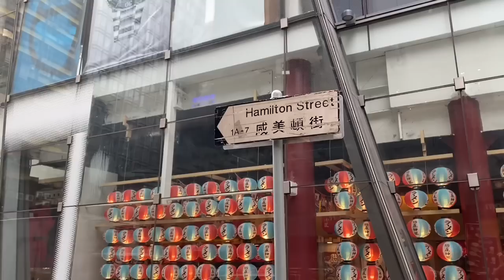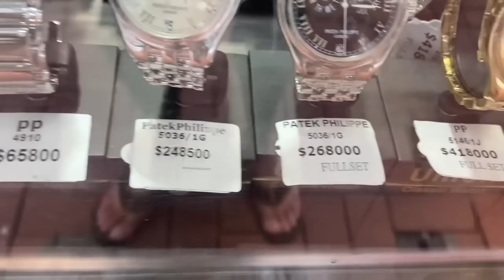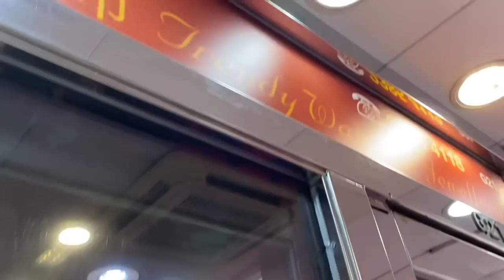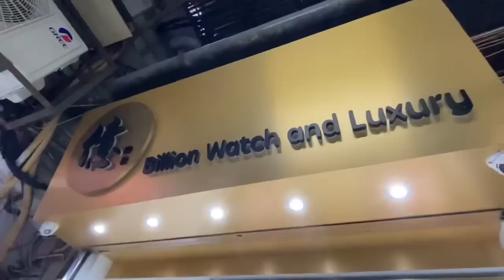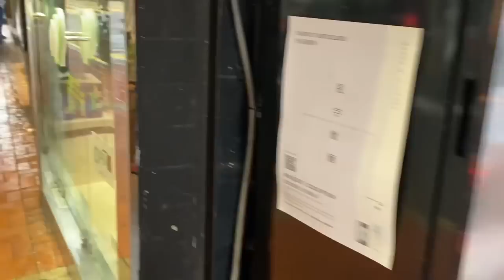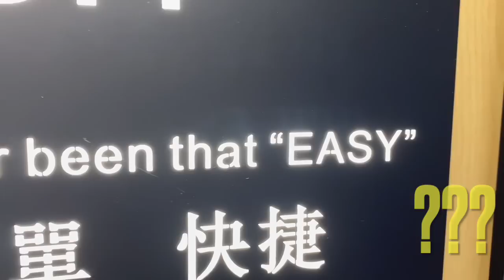Back in HK Watch Safari: market update, dealer chat + am I really a “collector”?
Back in Hong Kong so a good time to take the pulse of the watch market downtown.

I had a good honest chat with a local dealer that just established a brand new shop as he found difficult to sell high-value items without a brick and mortar location.

I also ask myself whether I’m a collector at heart or just have a nice assortment of usable watches like I do with clothes.